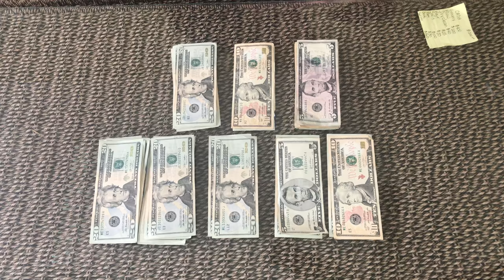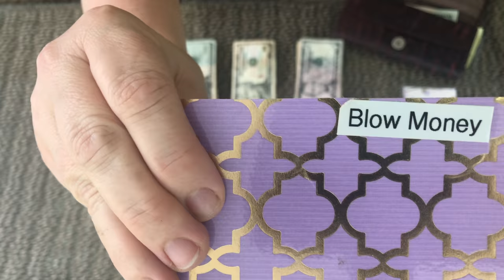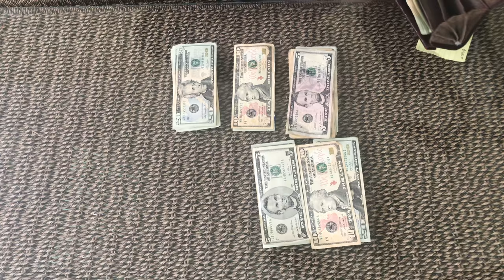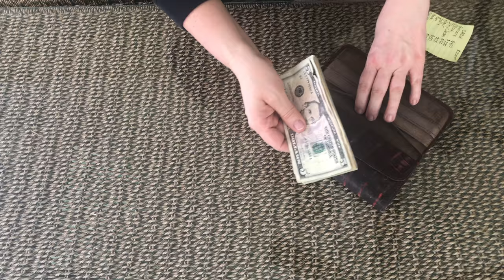Stuffing Cash Envelopes 2018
Its a cash envelope stuffing video where we are stuffing those cash envelopes full of money!  Gotta love the CASH!  In this quick video I talk about how much cash we are using to pay for things and show you exactly what I am budgeting for with our cash envelopes.  This one is freestyle, so you never know what is going to happen...but most likely I do something silly.